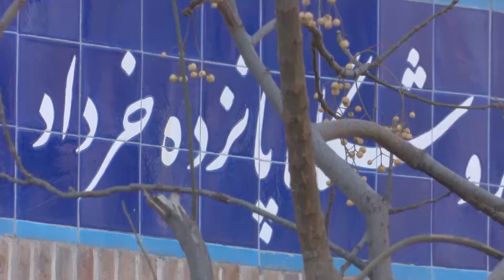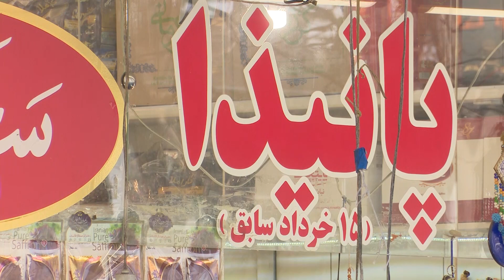Walking Tour in Tehran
In this series of films, I try to have a more detailed and calm look at the situation in Iran.
Tehran is the capital of Iran and one of the largest and most populous cities in the world, with a population of 14 million